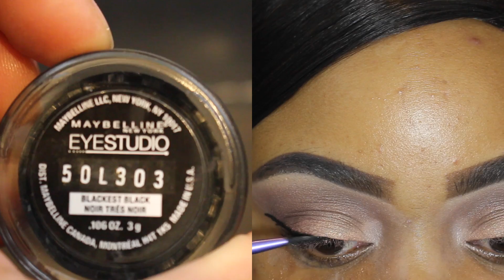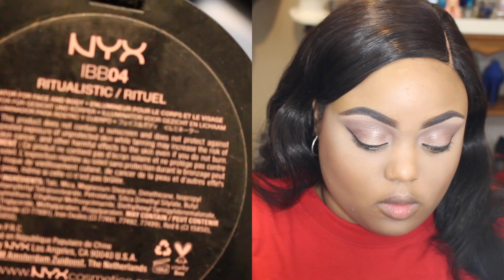Affordable Makeup Feat. BH Cosmetics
Hello Beauty Queens This video is a very affordable look using the BH cosmetics 26 palette. Remember to love youself and be yourself...

Affordable Room Organizers
***Container Store

***All products in this video were purchase by me with my own money or a family member
Websites for some affordable products:
**Please check beauty supply store for some products

Editing Software: IMOVIE
Camera: Canon T5I
Lighting: Amazon (Limo Studios)